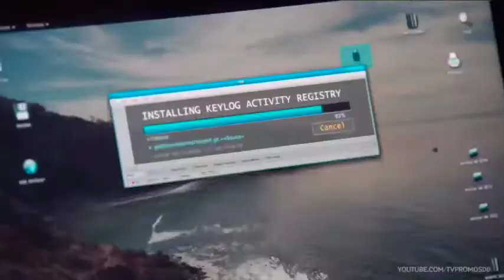THE CATCH 2x02 - THE HAMMER